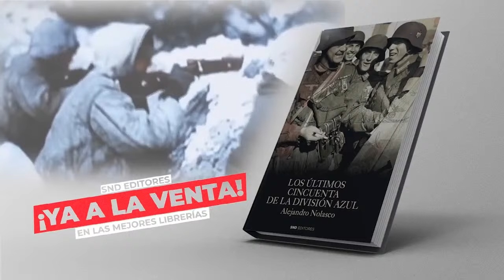Historia desconocida de La Falange: Manuel Hedilla (3ª parte)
Manuel Hedilla Larrey nació en Ambrosero (Cantabria) el 18 de julio de 1902 y falleció en Madrid el 4 de febrero de 1970. Mecánico de profesión, se afilió a Falange Española en 1934. Si en su momento a José Antonio Primo de Rivera lo llamaron «El Ausente», a Manuel Hedilla lo podemos denominar «El Olvidado». Después del asesinato de José Antonio no únicamente se quedó solo, sino que intentaron mantenerlo en un latente anonimato. Tuvo que pagar un alto precio, pues la cúpula de FE se olvidó que era el II Jefe Nacional. Hedilla estuvo 235 días al frente de Falange.